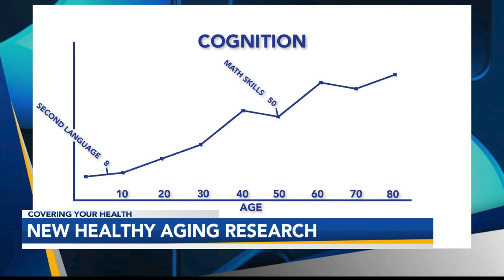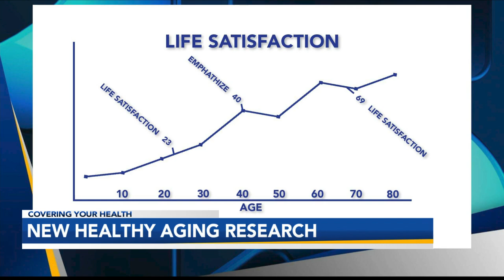Covering Your Health: Healthy Aging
We all would love to age gracefully but we don't all age the same way. Healthy aging can be accomplished if we know when to seize the right opportunities along the way. September is Healthy Aging Month and I want to examine some of the important milestones according to the latest research.